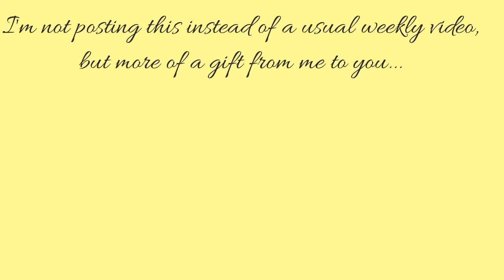Showing off my illustrations 🦄